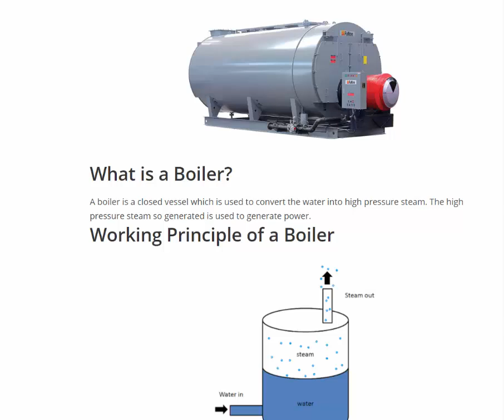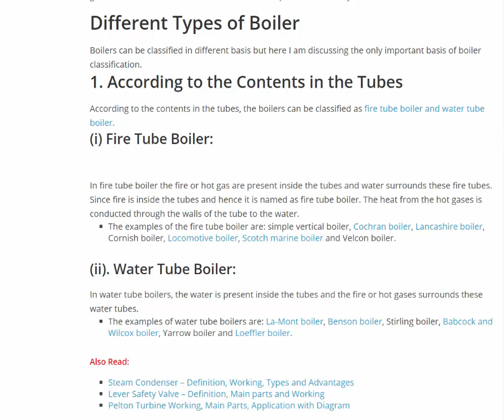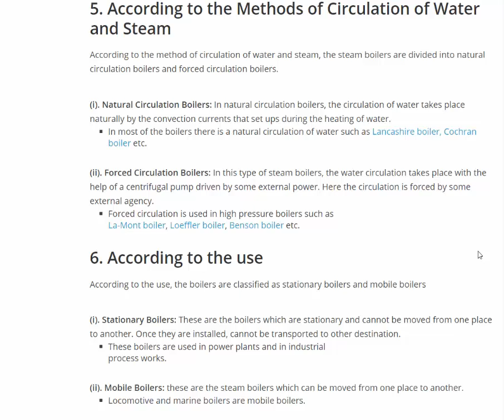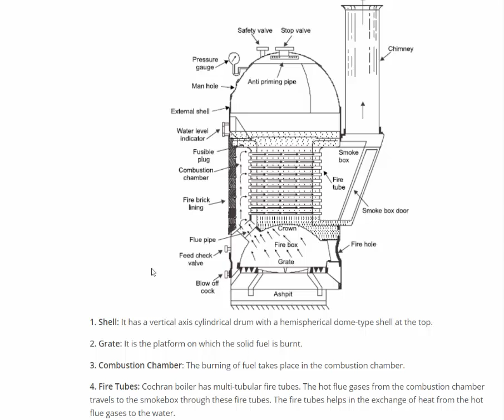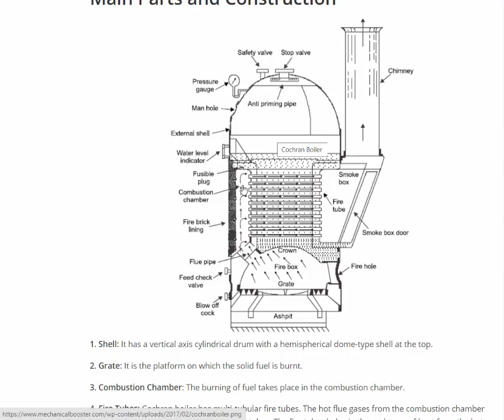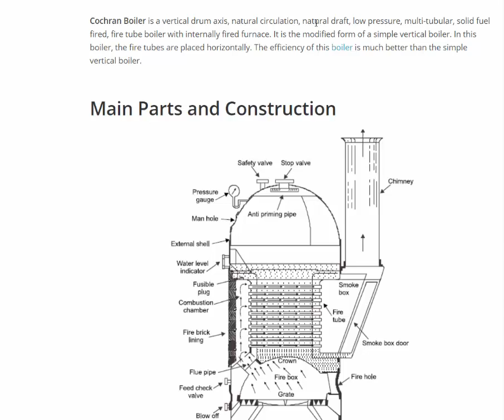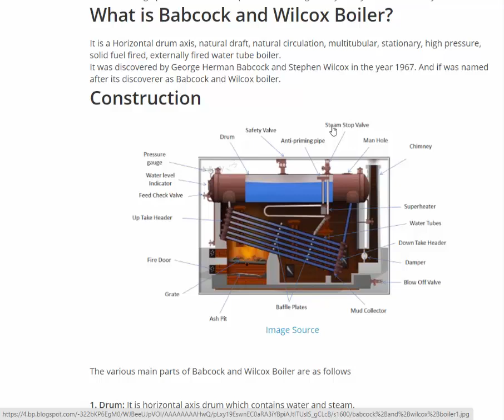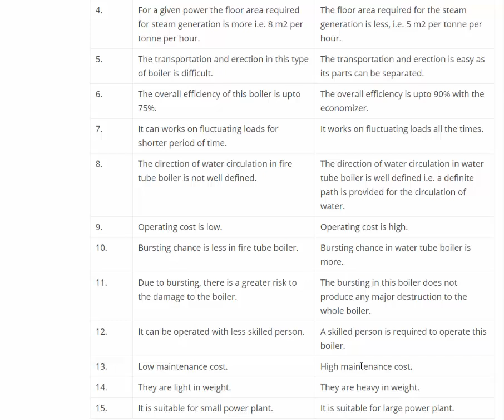Kerala Technical PSC | Online Classes- Boilers Part 1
AMVI- Kerala PSC- Online Classes- Boilers Part 1

Overseer-Kerala Irrigation Dept
Assistant Engineer (Mechanical)- Kerala Agro Machinery Corporation
Assistant Manager (Mechanical) - Travancore Titanium Products Ltd

Technical Tests-SSC|UPSC
Mechanical Engineering